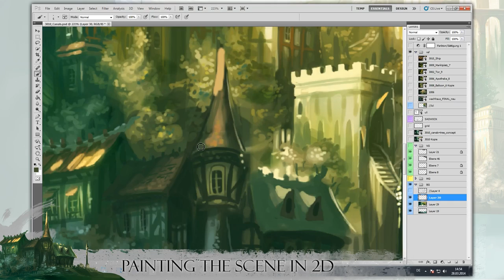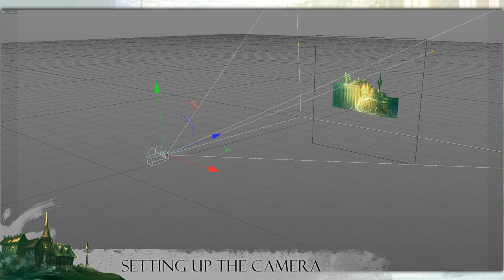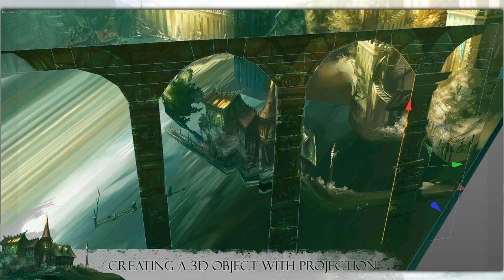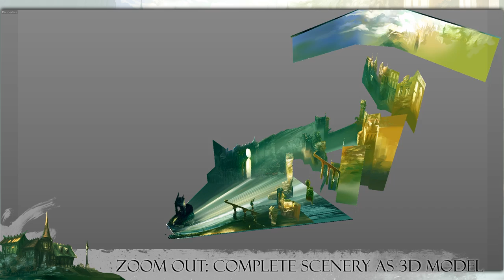Making-Of 'Silence - The Whispered World 2' Camera Projection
For Silence -- The Whispered World 2 we use a technique called camera projection to get from a 2D painting to a 3D scene. Feels a bit like a painting becoming alive, doesn't it? We're thrilled to hear your opinion!